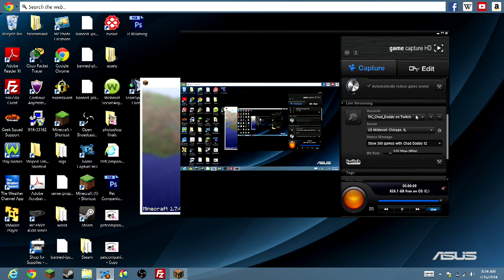CastawayMC Road to 15mil. Part 1 Saying my goodbyes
IP: play.castawaymc.net
This is just a goodbye for now until I can find myself!  :)